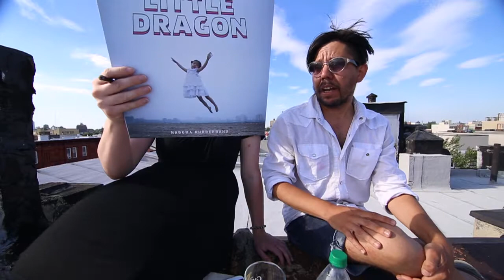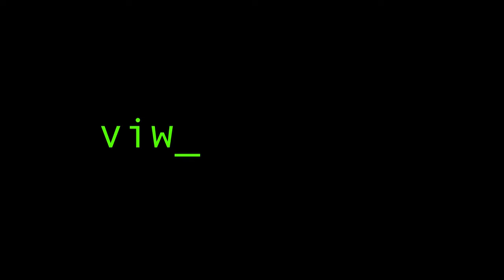ROOFTOP ICKS ep.22, Little Dragon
"Nabuma Rubberband" by Little Dragon is reviewed. To open, we discuss where to buy a goth summer dress.  And where would this episode be without the delightful commentary of Lucas Jr?  Answering your emails closes out the episode rather nicely. Special Thanks to Rebecca Satellite for cracking JC Penny and Kenneth Cole.

ben: 9
bryn: 7

top of the world to you.
sub,lik,fol